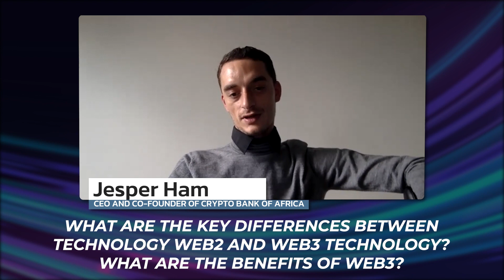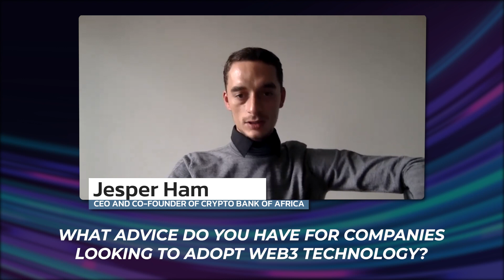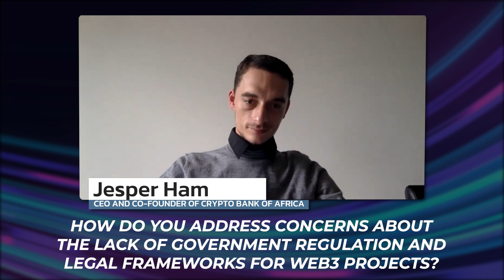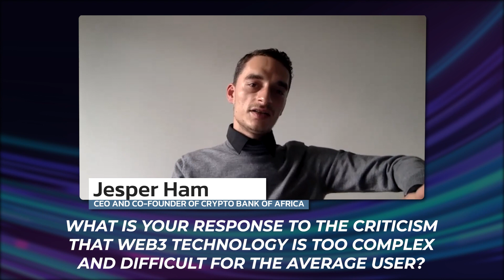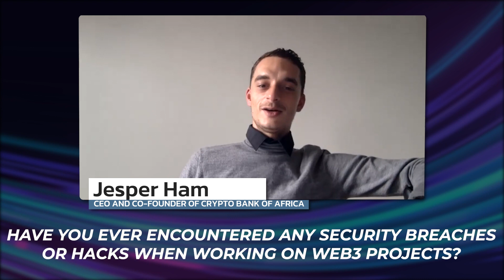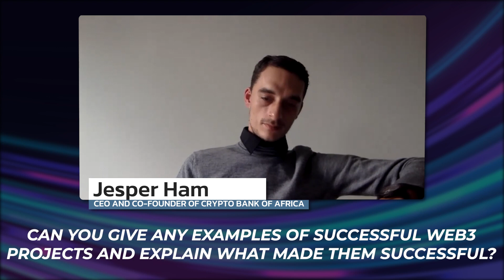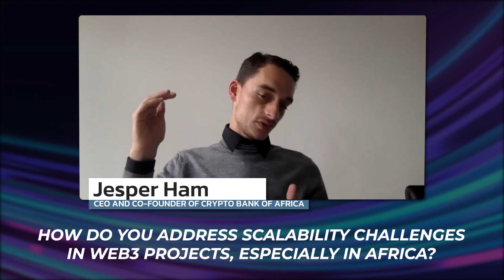Web3 Revolution▶️Empowering Individuals and Transforming Fintech Globally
Dive into the transformative potential of Web3 technology and its role in empowering users, enhancing fintech offerings, and revolutionizing the global financial system. This video explores how blockchain drives financial inclusion, the importance of Web3 education in emerging markets, and the challenges and opportunities for mass adoption. Learn about the balance between innovation and security, successful decentralized projects, and the critical need for thorough research to avoid scams. Witness how African countries are leading the charge in embracing Web3 and crypto payments, signaling a significant shift towards decentralized financial systems.

Time Codes:
00:00 - Introduction to Web3 and Blockchain Empowerment
02:19 - The Role of Education in Web3 Adoption in Emerging Markets
06:11 - Benefits of Decentralized Ownership and Transparent Infrastructure
08:08 - Navigating Security Risks in Web3 Technology
11:16 - Success Stories of Decentralized Projects: Solana and Uniswap
13:33 - Investing Wisely in Web3 Projects and Addressing Scalability
16:54 - Web3's Impact on Financial Inclusion in African Countries
20:34 - The Urgent Need for Global Financial System to Adapt to Web3

The video underscores the significant impact Web3 technology, powered by blockchain, can have on individual empowerment, financial inclusion, and the overhaul of the global financial landscape. By highlighting both the potential and the pitfalls, it calls for a collaborative effort to educate, innovate, and secure a future where technology bridges gaps rather than widening them.

Join the conversation below: share your thoughts on how Web3 can further empower individuals and transform industries. Let's explore the possibilities together!